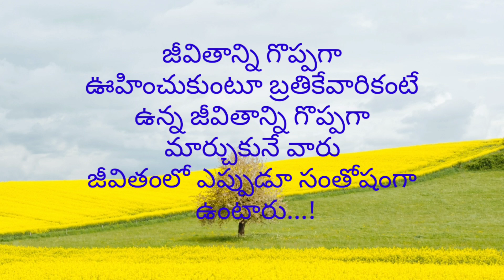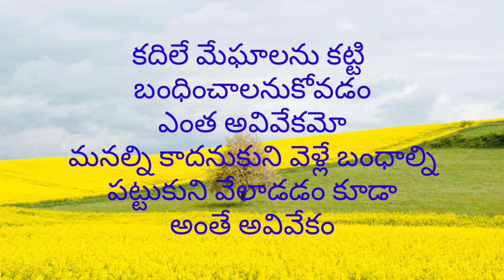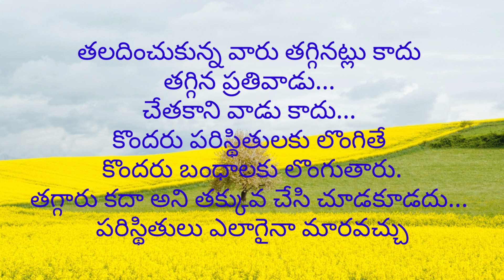సూక్తులు | manchi matalu in telugu motivational quotes | Jeevitha sathyalu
సూక్తులు | manchi matalu | motivational quotes in telugu | Jeevitha sathyalu